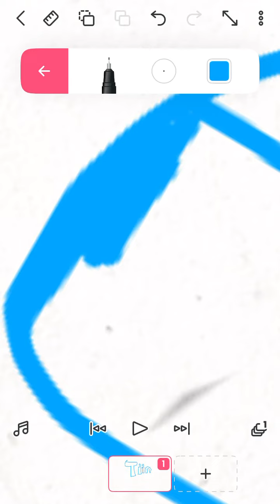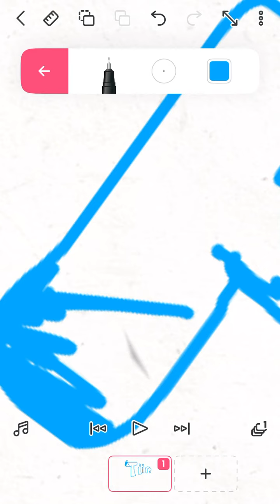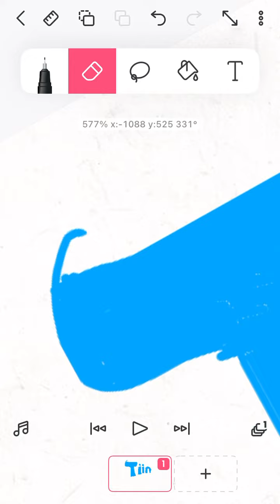How To Draw Tiin 2011 Logo